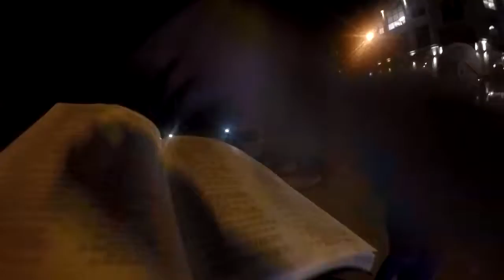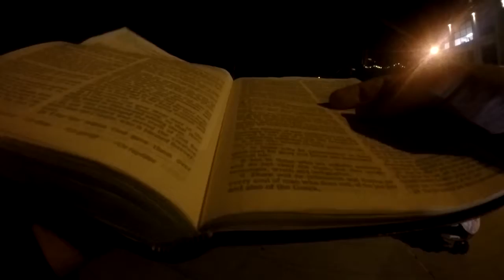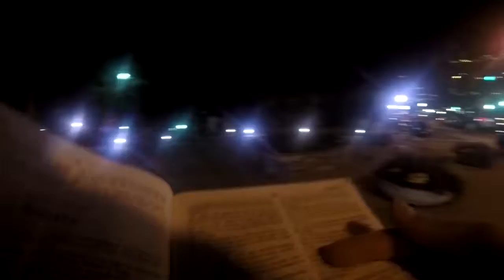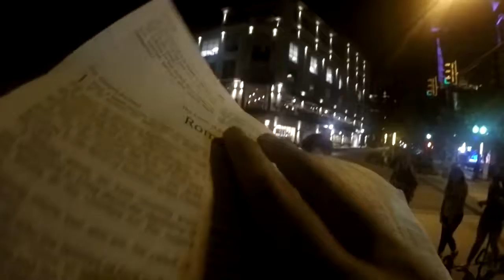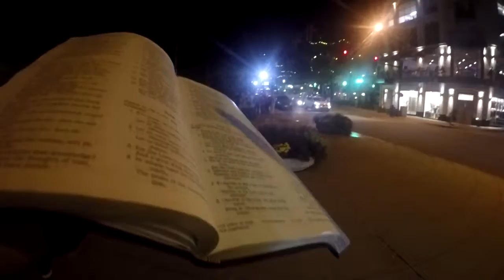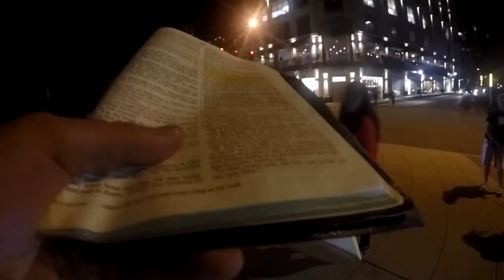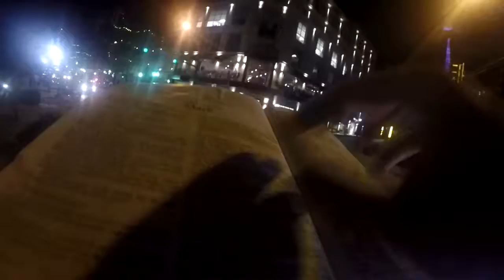The Judgement Of God Upon Men - Romans 2:7-8 - (Open Air Street Preaching)